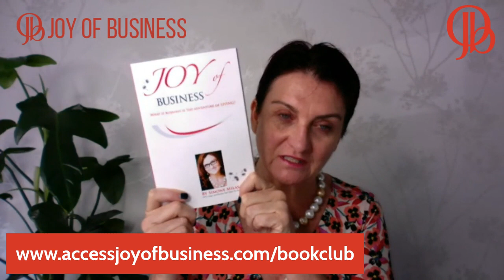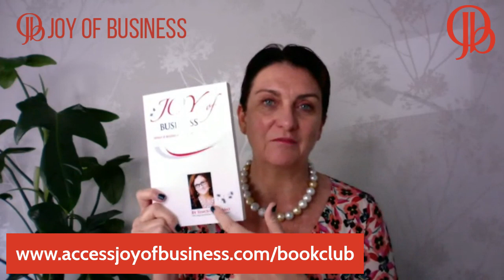Not just another Bookclub! It's Joy of Business Time!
Take deep dive into the book topic with facilitation by a Joy of Business Certified Facilitator (JCF) using the tools, questions and clearings of Access Consciousness. This is not your everyday book club!